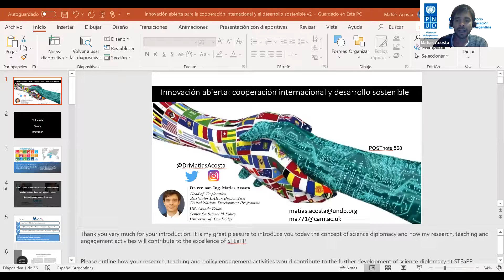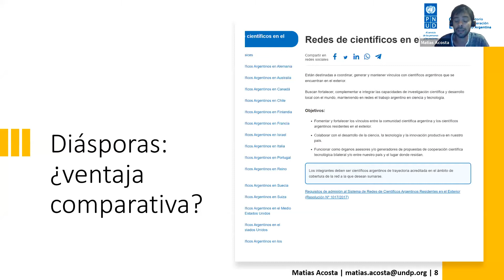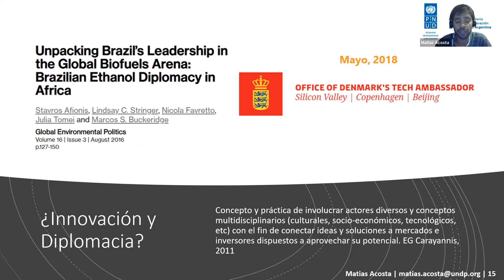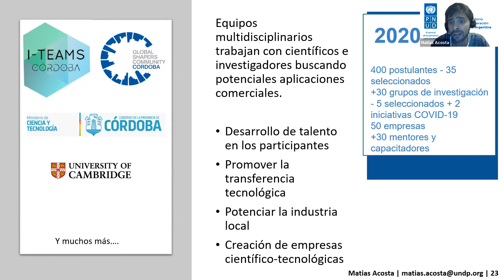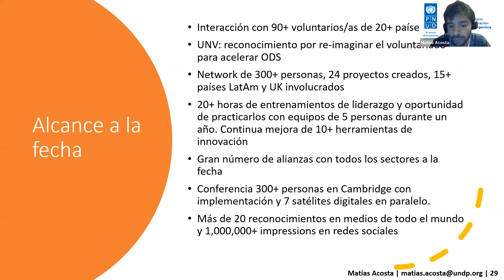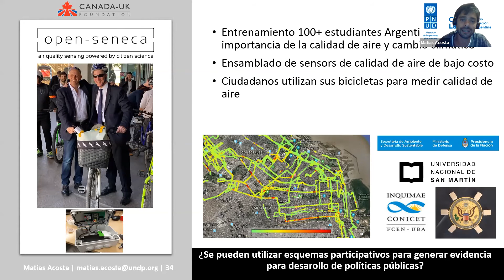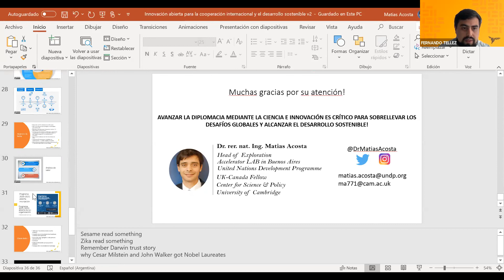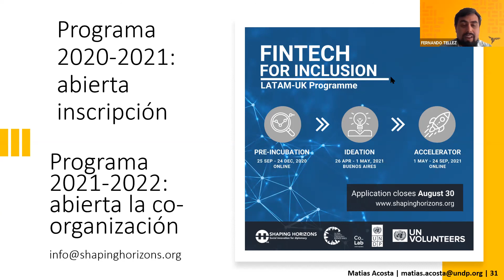Innovación abierta para la cooperación internacional y el desarrollo sostenible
Day 3: 27th of August